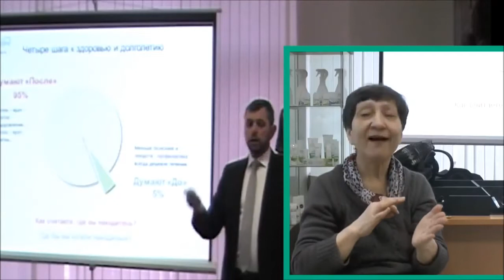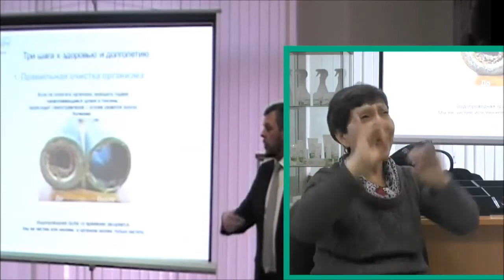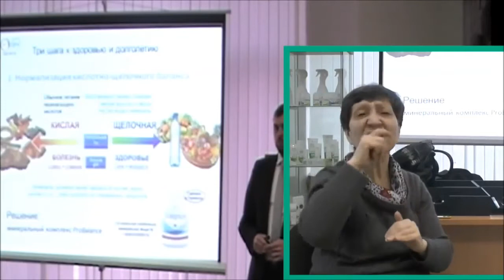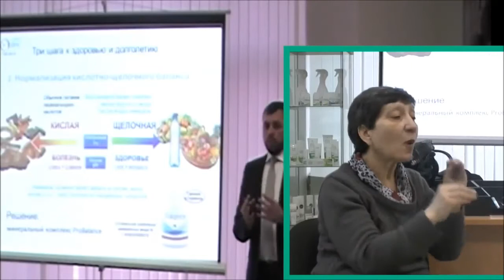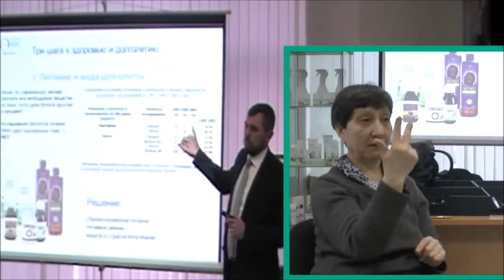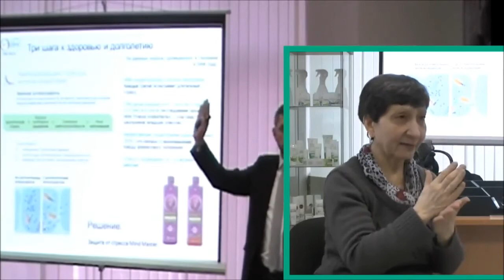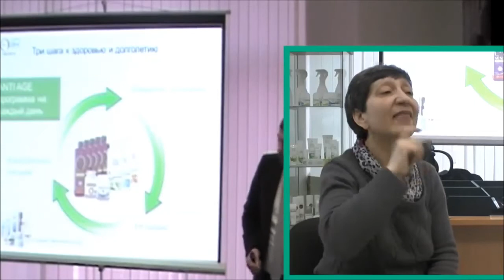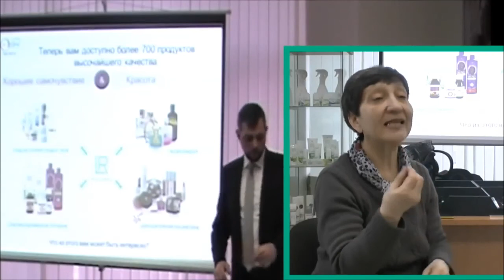Шаги к здоровью с компанией LR DEAF